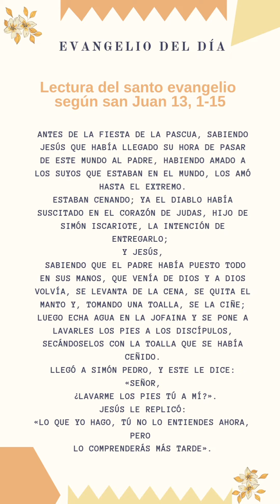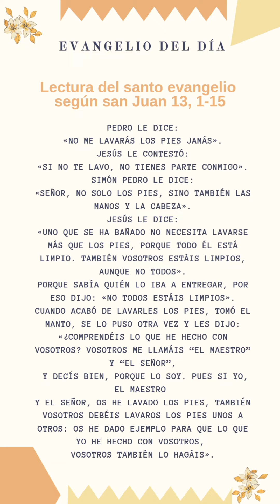Evangelio de hoy